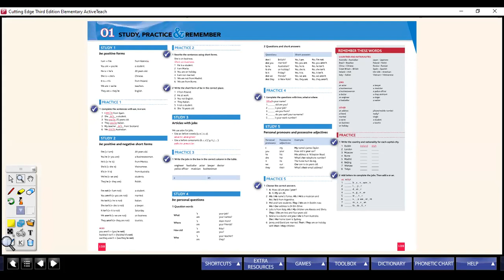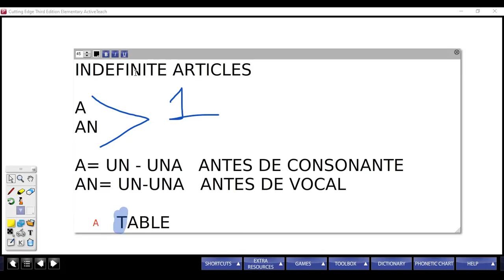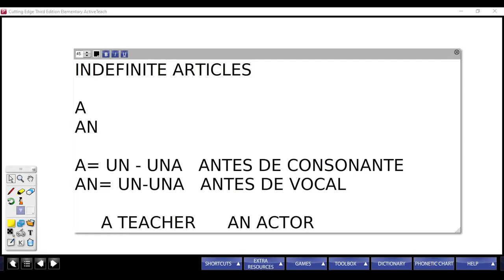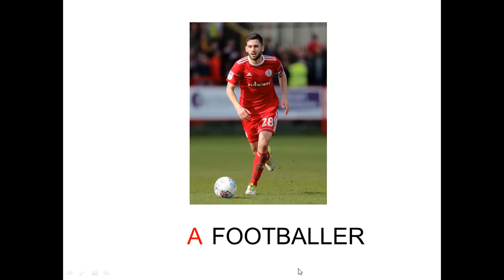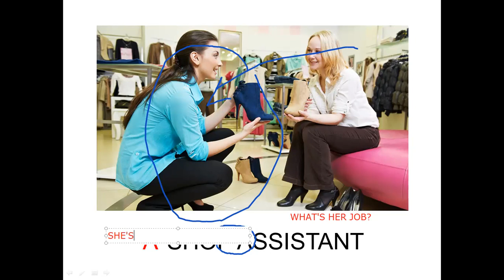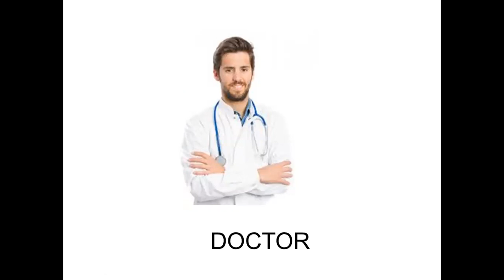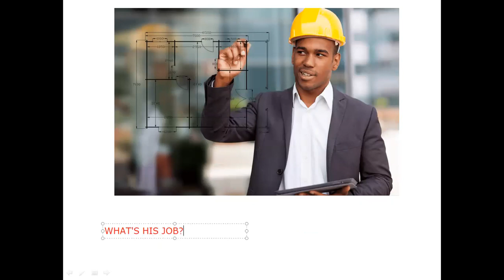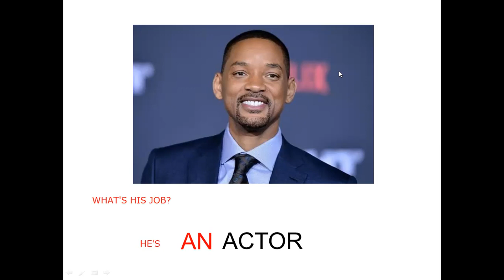Recuperación Clase 3 Diciembre 5-6 p.m - Inglés 1- B2